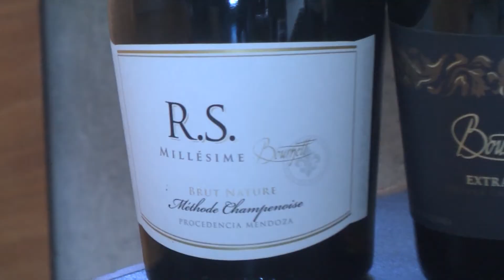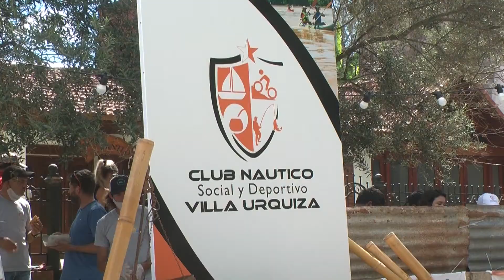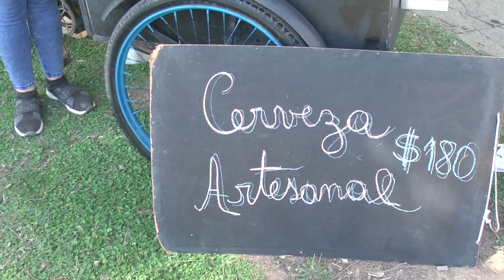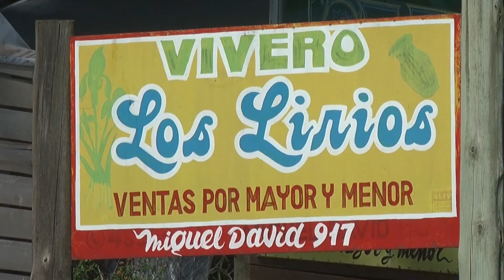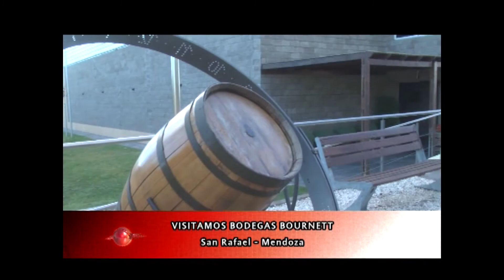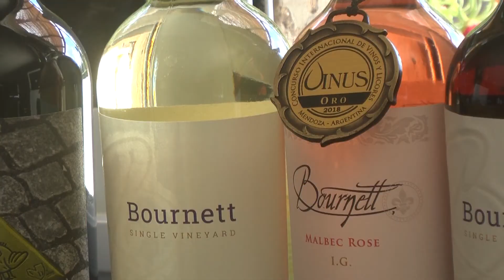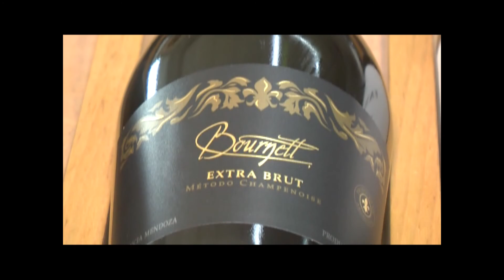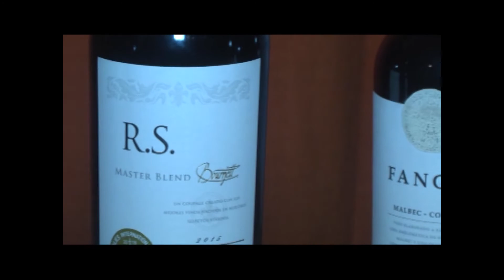BRUJULA 993 - Felpudero de Sauce de Luna - Bodegas Bournett y Club Náutico va Urquiza.